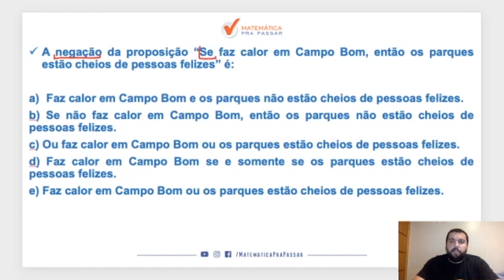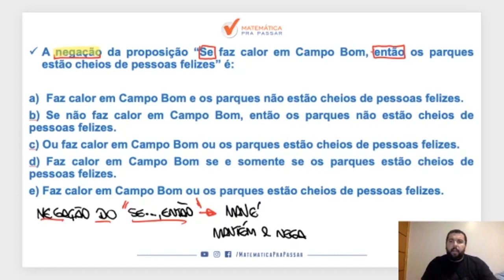Raciocínio Lógico para MP SP | Negação do "Se Então" agora ficou simples